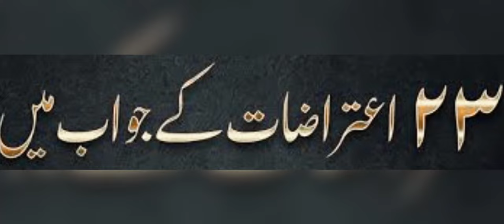Javed Ahmed Ghamidi | Tribute | Clips from Ghamidi Centre of Islamic learning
Clips Used : GHAMIDI CENTRE OF ISLAMIC LEARNING

Pictures Used : Facebook ID of Muhammad Hassan Illyas

Muhammad Hassan Ilyas is a young passionate theologian, researcher and expert in ancient Arabic language and literature, greatly inspired by the famous Islamic scholar Javed Ahmed Ghamidi. He is a close associate of Javed Ahmed Ghamidi and is part of his ground breaking research project on the historical record of the sayings of the Prophet of Islam, Muhammad (P.B.U.H), with an aim to rid the prevailing Islamic ideology of common misconceptions in order to counter religious extremism.

He is a young, passionate researcher and educationist. He has been actively engaged in initiatives for educational reform since his formative years with an NGO Organisation for Research and Education (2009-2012). Later, in his early adulthood he went on to deliver special lectures on ancient Arabic language and literature to PhD and Master students of International Islamic University, Islamabad (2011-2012).

He was the research head of the research department of Al-Mawrid Global, an Institute for Islamic Research and Education (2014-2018). More than a dozen PhD and Masters students working on theology have worked under his guidance during their dissertation. He was also a pioneer teacher and curriculum developer for Al-Mawrid’s education program for children and adolescents in the United States.

He completed his bachelors at Medina International Islamic University, Malaysia, and is currently enrolled in University Technology Mara, Shah Alam in Masters of Research working on his groundbreaking project on Oaths as a literary device in the Qur’an. Alongside, he is working as a personal research and literary assistant of Javed Ahmed Ghamidi representing his works in academic circles and engaging in public meets to propagate and educate the public on his views.

He is invited all over the world for lectures on theology, jurisprudence and his expertise on Ghamidi school of thought. He has been making television appearances in programs on social and legal implications of the prevailing Islamic thought in Islam. His works are frequently cited in academic papers and has been interviewed by many PhD scholars for his expertise in theology and particularly in Ghamidi school of thought.

At this young age he has achieved many accolades including a gold medal at an international academic conference for his model research work on Oaths as a literary device in the Qur’an, and several awards for his academic articles and public speaking achievements from Medina International University, Malaysia.

In future, he plans to further his research work on theology, and ancient Arabic language and literature, he plans to set up an institute for reform in religious education and advanced learning in Ghamidi school of thought. He further wants to design ventures for massive outreach of Ghamidi school of thought to masses with an aim for reconstruction of religious thought of the common Muslims.